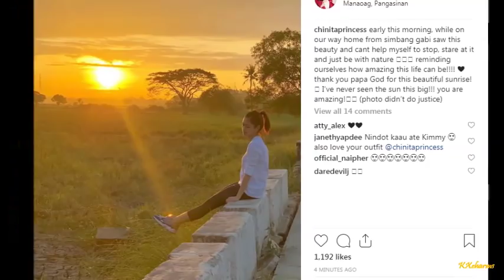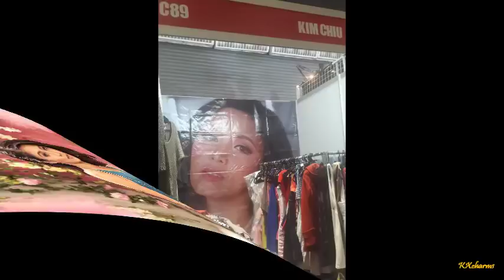Xian Lim Excited Ng Mapanood Ang One Great Love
credits:
Chinitaprincess
Xianlimm
Katg
Team kimxi
Kimchiu Global
Kimchiu updates
Viva agency
Team kimuy
C/o pic and videos to all kimxi fans na di ko nabanggit…thank you